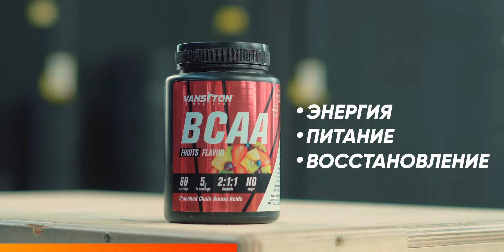СМОЖЕШЬ ПОВТОРИТЬ? Кроссфит тренировка для мужчин без оборудования в домашних условиях 🔥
В этом видео тренер с многолетним опытом и успешный кроссфитер Владимер Авдеенко проведет кроссфит тренировку для мужчин без оборудования в домашних условиях. Силовая и функциональная тренировка поможет вам хорошо проработать все мышцы тела и будет способствовать жиросжиганию. Присоединяйтесь!

ТАЙМКОДЫ:
00:00 - Знакомство.
01:04 - Что такое кроссфит?
01:36 - Разминка.
04:36 - Растяжка.
07:46 - Джампинг джек.
09:12 - Приседания на бедра и ягодицы.
11:54 - Отжимания от пола на мышцы груди.
14:09 - Упражнение "Супермен".
15:35 - ОТДЫХ.
16:21 - Обратные отжимания.
17:59 - Ситап для пресса.
19:57 - Выпады на месте для ног и ягодиц.
22:08 - Планка.
23:36 - Workout of the day.
26:55 - Прощание.